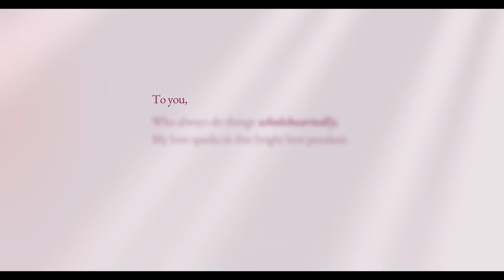Couple Special Clip - Genuine Expression by Frank & co.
Sometimes words are not enough to tell them how big your love is. But spending the days together and appreciating every little thing brings out the most precious expression from your precious ones. Just like the story of Yoona and Raphael, two love birds with indescribable love.